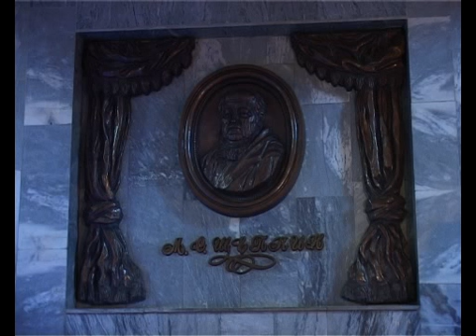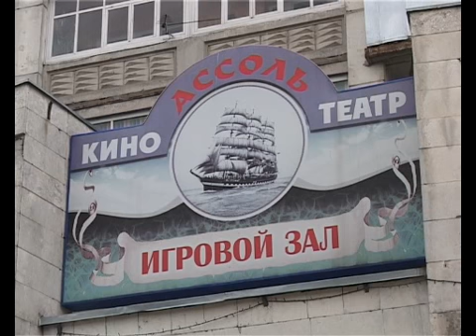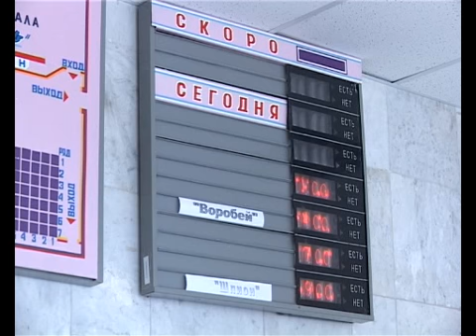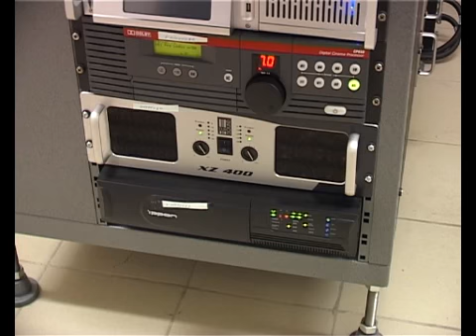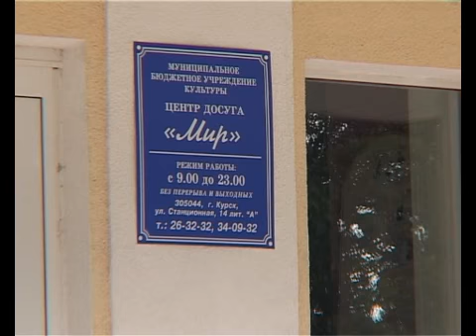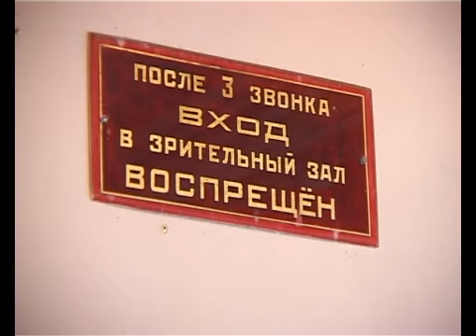СТС-Курск. Городские кинотеатры. 18 мая 2012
СТС-Курск. Сюжет о курских кинотеатрах вышел в эфир в программе "Городские истории" 18 мая 2012 года.